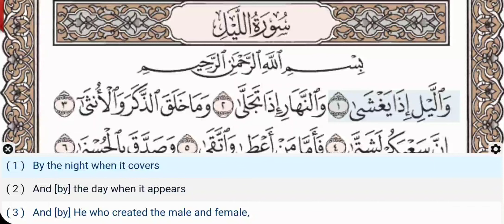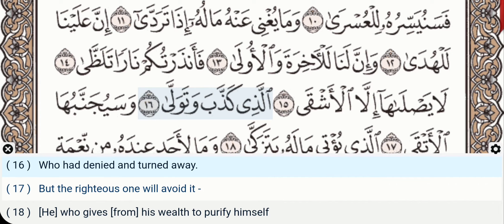92 - Surah Al Layl (Lail) - Ahmad Al Ajmi - Quran Recitation, Arabic Text, English Translation